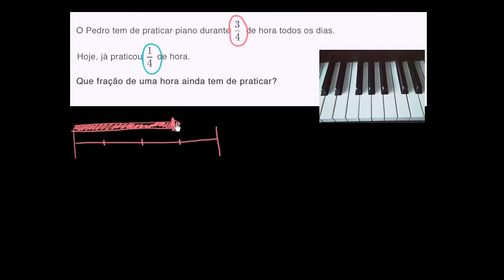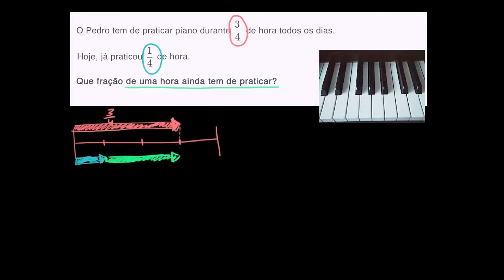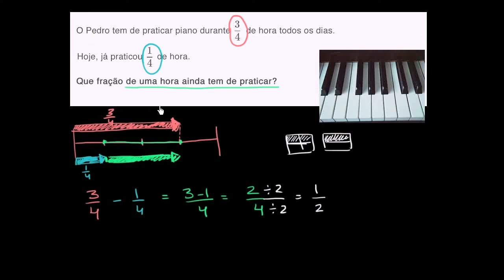Problema: durante que fração de uma hora ainda deve praticar piano? - (3º ano)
Vídeo original: Word problem: What fraction of an hour should the piano still be practiced?